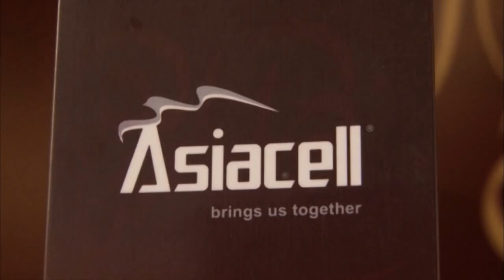2015 - Making of Kadim al Sahir Ya nur Eioni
making of @KadimAlSahirOfficial and @asiacellconnect film Commercial